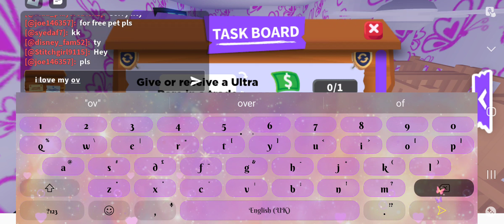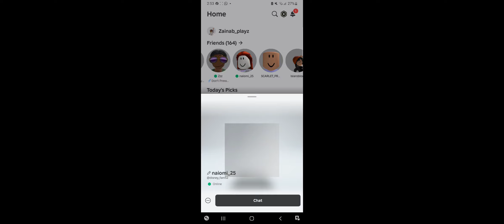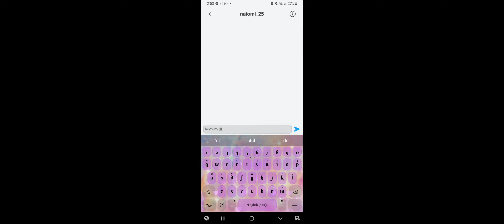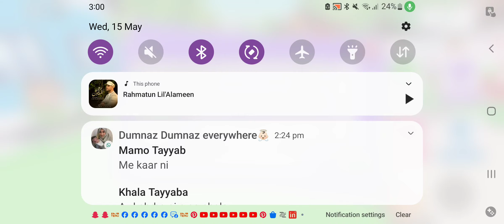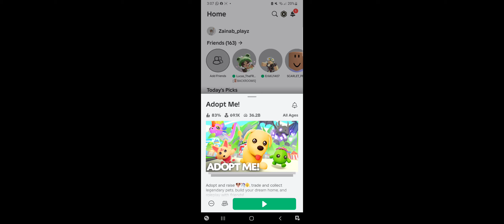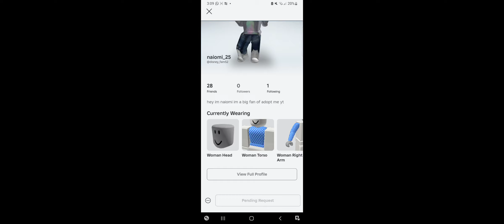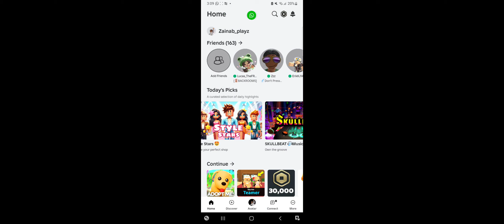how my friend turned out to be a scammer